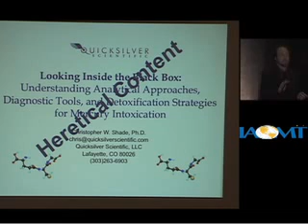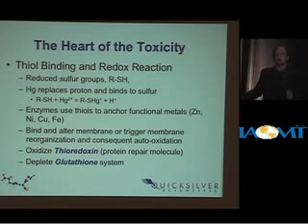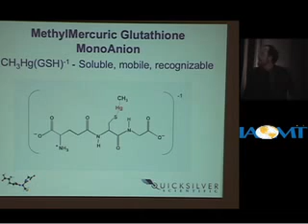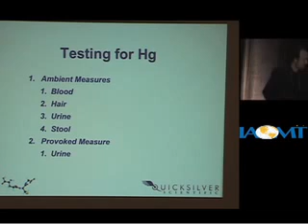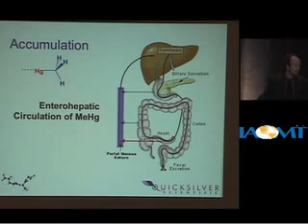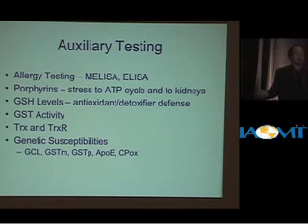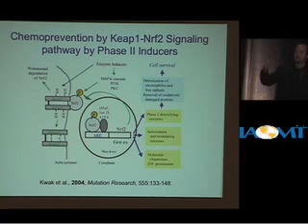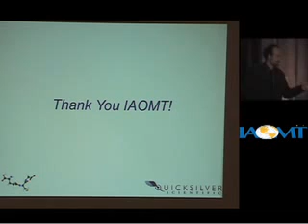Dr. Chris Shade on New Methods of Mercury Testing and Detox IAOMT 2009 Las Vegas